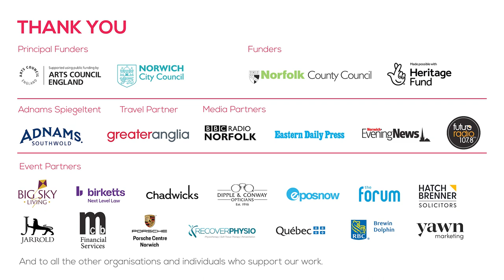Norfolk & Norwich Festival Trailer 2023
Norfolk & Norwich Festival is back this year from 12-28 May.

Poem by Molly Naylor.
Film by Meantime Media